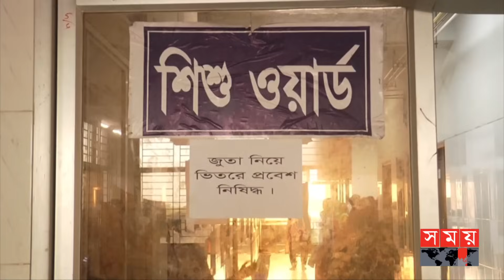অল্পের জন্য রক্ষা পেল ৮ শিশু রোগী | Madaripur Sadar Hospital | Somoy TV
Somoy TV: t.ly/Se1z
Somoy TV Bulletin: t.ly/iqIq
Somoy Entertainment: t.ly/3dWC
Somoy Sports: t.ly/iASp
SOMOY TV ISLAMIC: t.ly/zU6a

Somoynews.tv: t.ly/Y7ab
খেলার সময়: t.ly/xJ5H
সময়ের গল্প: t.ly/EW3M
এ সময়ের বাণিজ্য : t.ly/m3ir

Groups:
Somoy TV (Official)✅: t.ly/ajiO
Somoy Entertainment✅: t.ly/8CLh
Somoy Business✅: t.ly/4xaJ